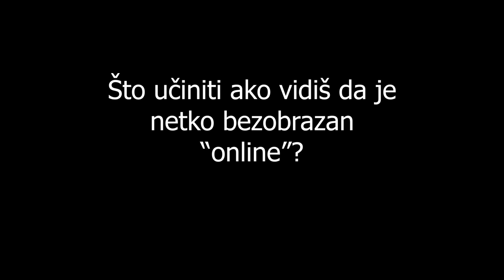Nije to baš lijepo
Ovaj video Filmske skupine "KA-DAR" Osnovne škole "Milan Brozović" u Kastvu izrađen je za potrebe video natječaja Agencije za elektroničke medije, UNICEF-a i Hrvatskog filmskog saveza, na temu "Naš online život o kojem roditelji ništa ne znaju".

Ovim videom željeli smo istaknuti situacije s kojima se susreću učenici nižih razreda osnovne škole dok su "online".

Glavni razlog tome bio je uvriježeni stav da oni, budući da još nisu korisnici društvenih mreža, ne mogu biti meta nasilja preko interneta. Nasilje dolazi u raznim oblicima, a nama je cilj djecu poučiti na koji se način u tim situacijama treba ponašati.